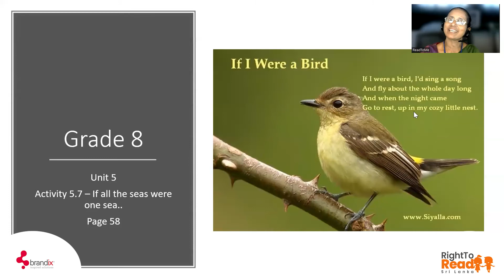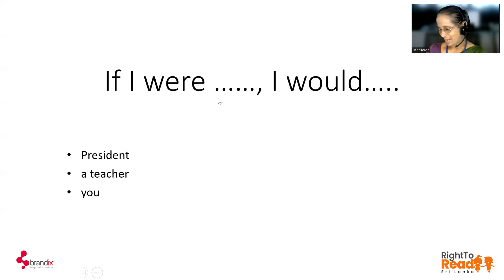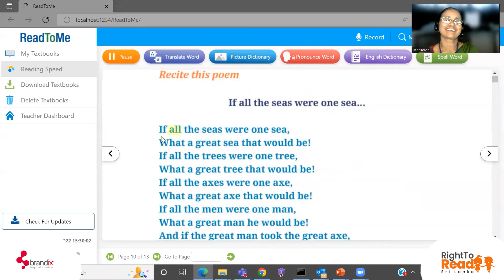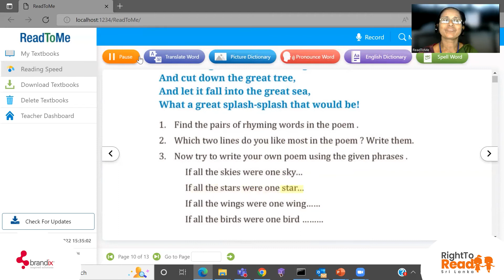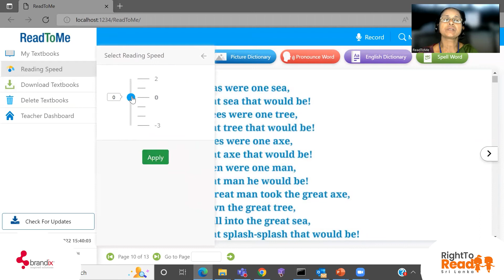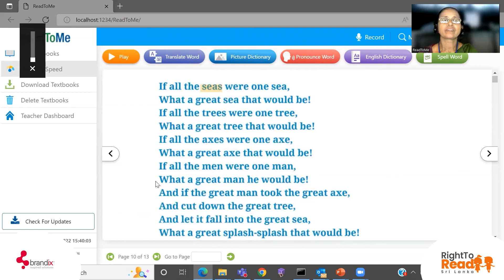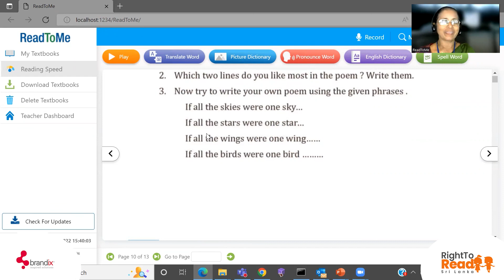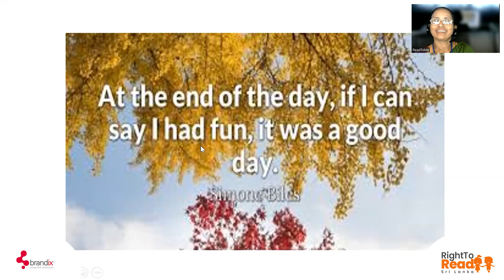R2R English Virtual Classroom - Grade 8 - Unit 5 - Activity 5.7